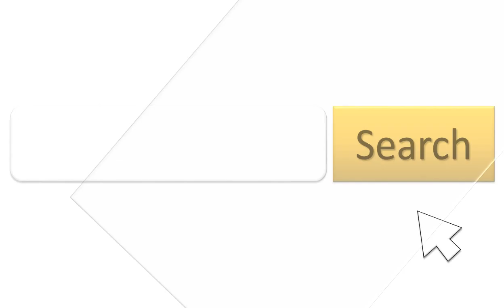Railroad Museum in Galveston at myezplan | youtube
"Save time and money on your next vacation. Go to myezplan.com and start planning your next getaway. It's free!